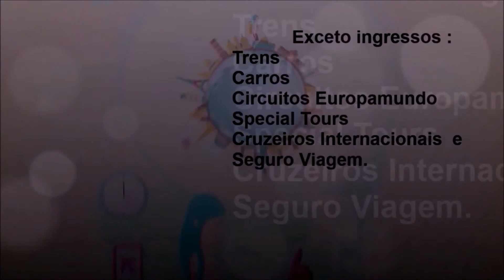CVC - Sempre com Você ! ( chamada interna da empresa)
Prorrogamos a promoção do dólar  a R$ 3,49 até 01 de outubro 2015 !!